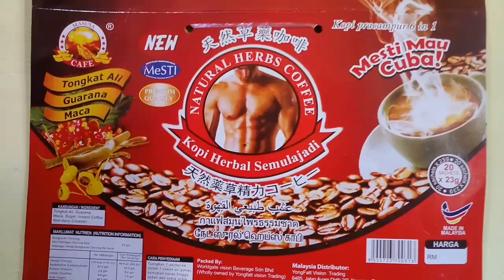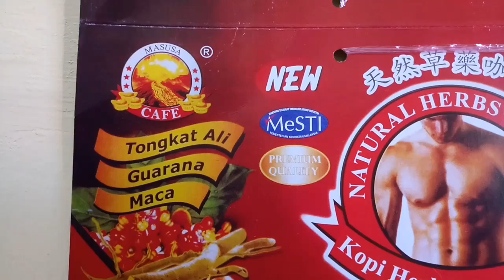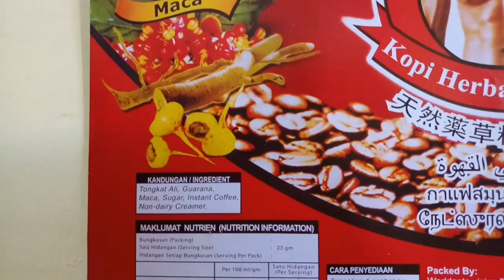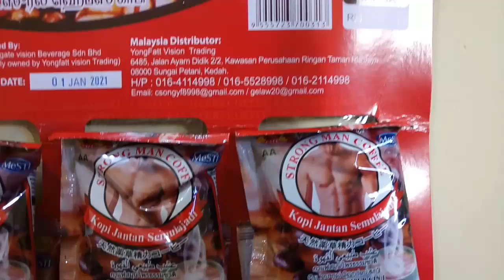KOPI HERBAL SEMULAJADI BUAT ANDA SEMAKIN STRONG...AYO BUKTIKAN...!!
KOPI JANTAN SEMULAJADI GRADE AA MALAYSIA
(KWALITAS TERBAIK/ PREMIUM QUALITY)
PERHATIKAN KODE KEASLIANNYA...!!!

ASLI BIKIN ANDA KETAGIHAN BUKTIKAN KHASIATNYA
JADI...HARGA PERBATASAN DIJAMIN *LEBIH MURAH*

ISI 1 PACK/RENTENG = 20 BUNGKUS